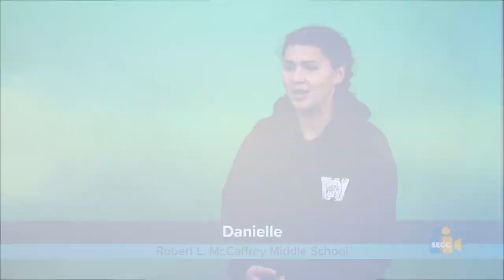SEVA Teacher of the Week: 2019 Allan Hinderstein Award Winner Karen Albert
Learn about this week's SEVA Teacher of the Week from Robert McCaffrey Middle School in the Galt Joint Union Elementary School District. Karen Albert is instrumental in creating community not just at her school but within the SEVA program as a whole.

Learn more about her and other great SEVA Teachers